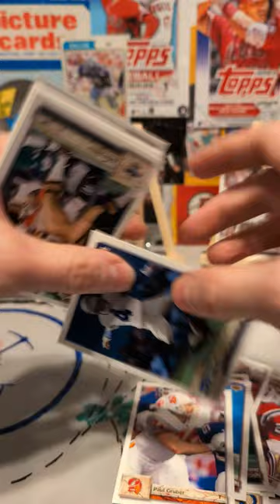Shorts: 1992 Upper Deck football with two Saints greats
There were not one, but TWO really great Saints players in this pack of football cards (tagging @TheSportsCardDad for fun (and maybe a little clout why not?)).  Both of them are in the Hall of Fame, even.  Plus some other fun players too.

Not a big fan of the wrapper that Upper Deck put on these cards, but hey, we collect for the cards themselves, right?